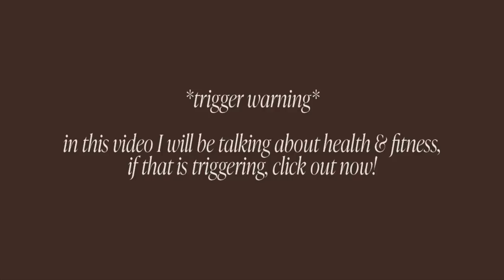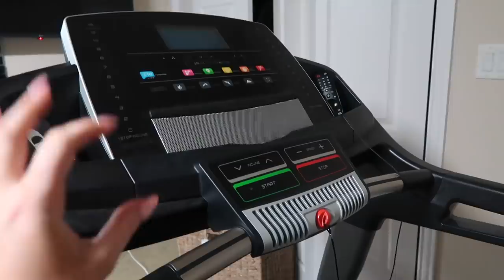MY FITNESS ROUTINE 2021 + WHAT I EAT IN A DAY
hope you enjoy this fitness routine + what I eat in a day video